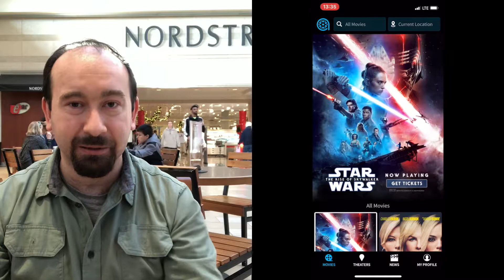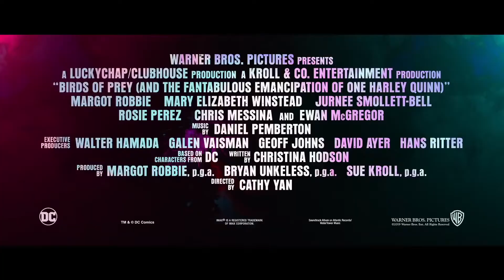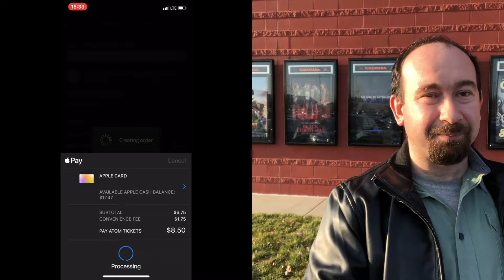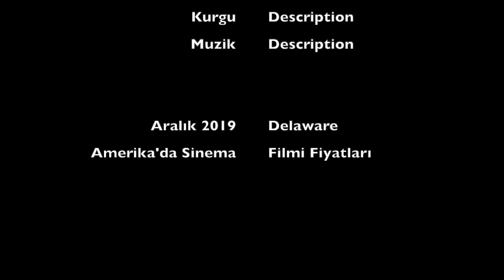Amerika 'da Sinema Salonu Fiyatlari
Amerika 'da sinema salonu fiyatlarina baktik, sinema bileti alip, Star Wars Rise of Skywalker filmine gittik.